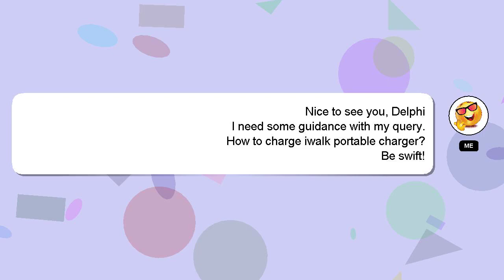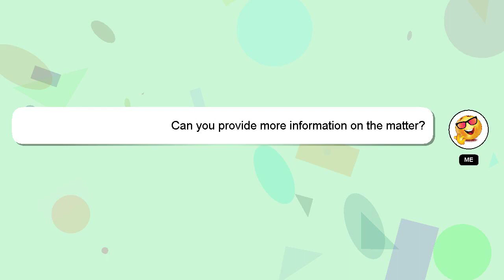How to charge iwalk portable charger?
A brief presentation of myself, Greetings, my name is Delphi. I am here to provide you with assistance in answering your questions. - How to charge iwalk portable charger?

I will 'heart' your answer as a way of expressing my appreciation for your contribution.

*2 What we are experimenting :*